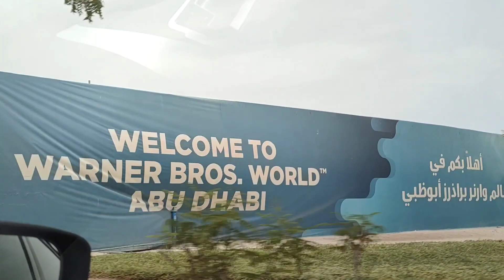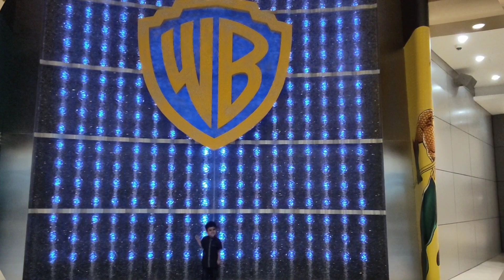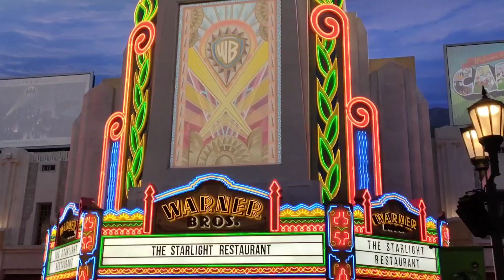Warner Bros. World Abu Dhabi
Warner Brother is an indoor theme park in Abu Dhabi, United Arab Emirates, It's an cartoon theme park. it's developed by Miral Asset Management at an expected cost of $1 Billion. The park contains 29 rides and shows. Its an really great place and every person of any age can go and enjoy there
Because Its a great place to go with your friends and family.
My favourite pic was with Batman which one you like ?

Musician: @iksonmusic